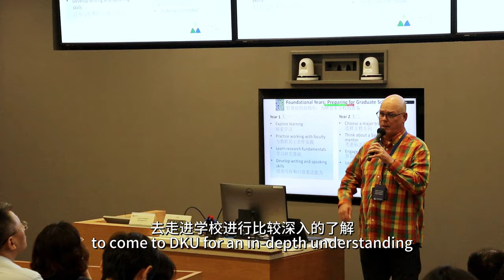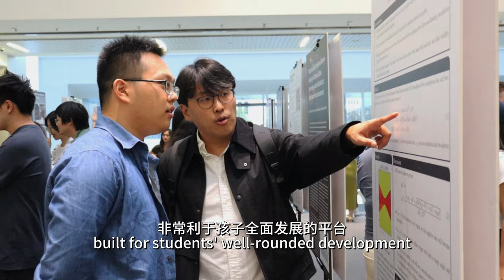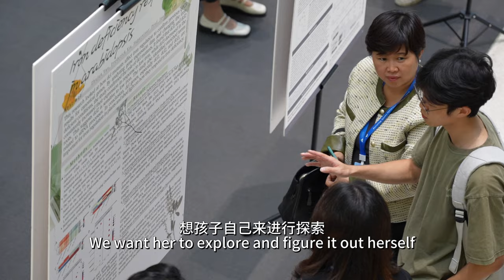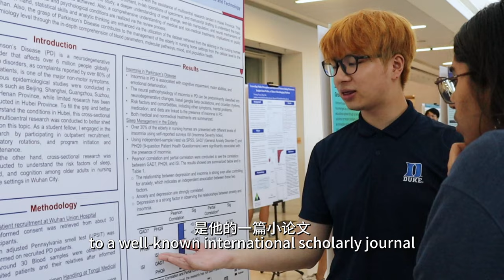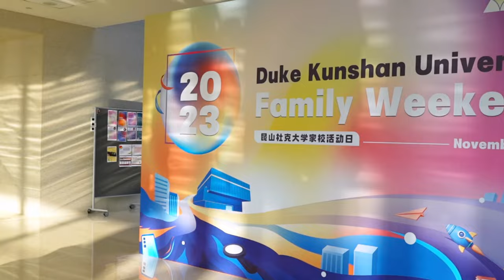Duke Kunshan University Family Weekend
Parents were welcomed to the Duke Kunshan campus for Family Weekend on Nov. 3-4, to see for themselves the wide range of learning, research and life opportunities at the university